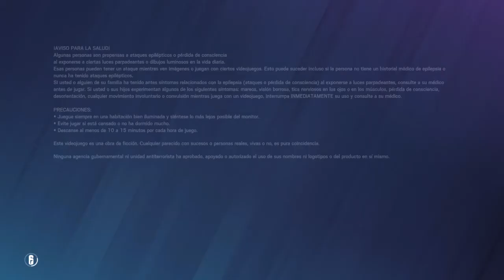Uno mas y me hacia el ace noooooooooooooooooo